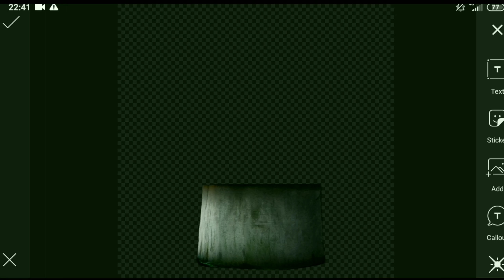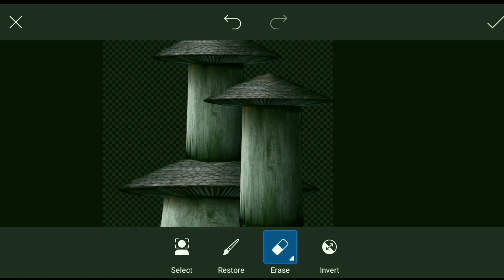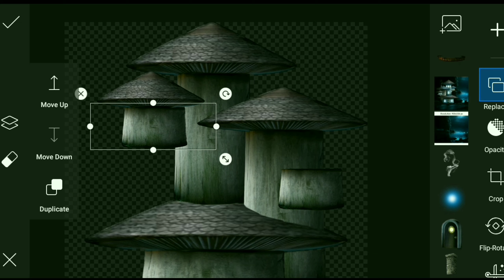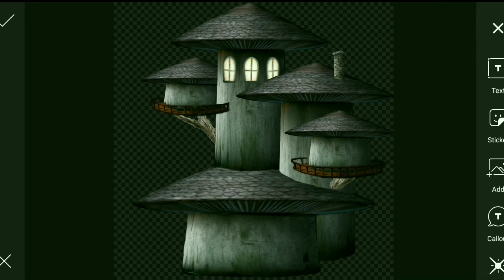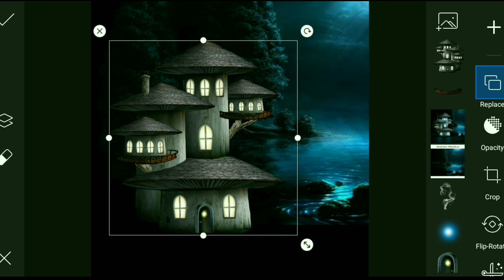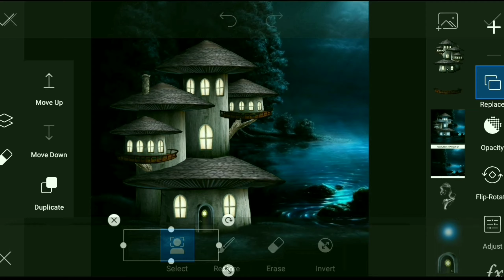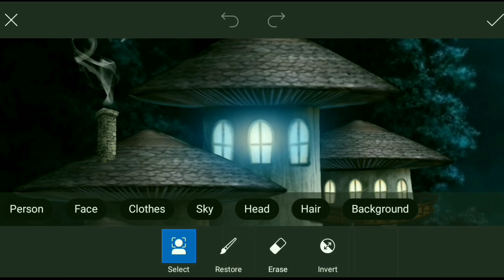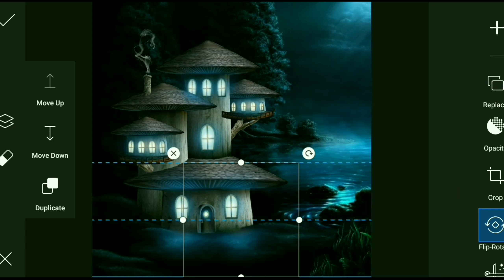Realistified House sketch | #1 | Photo Editing Creation | Picsart Editing Tutorial